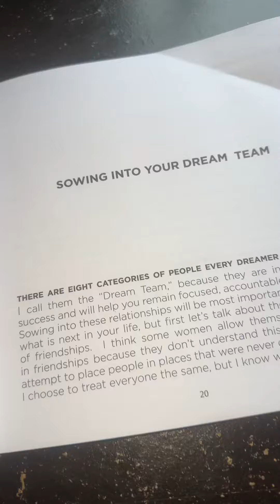Day in our life ❤️